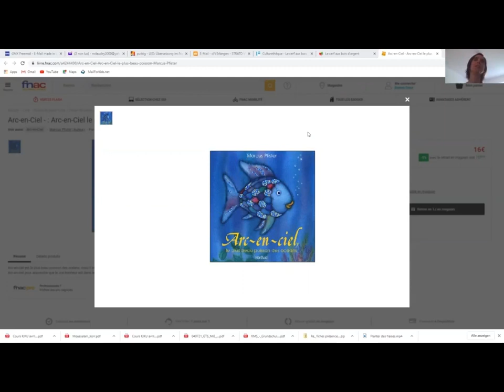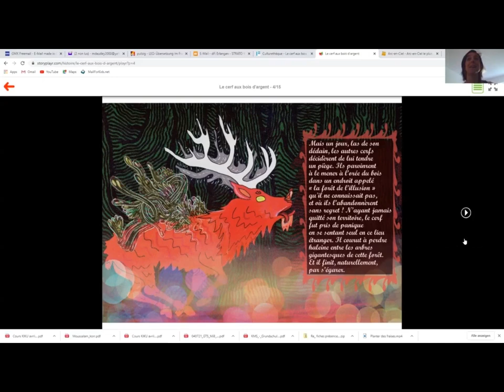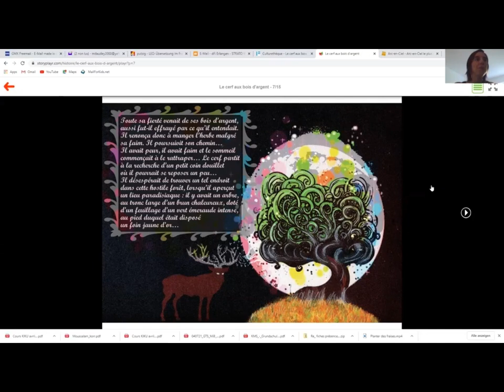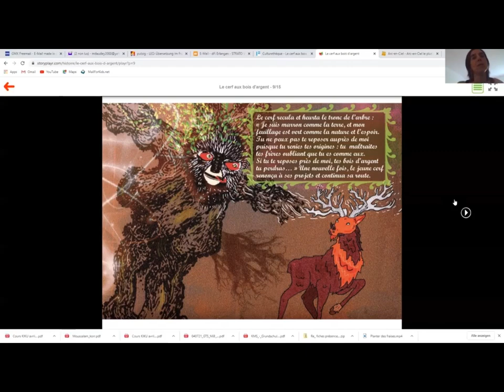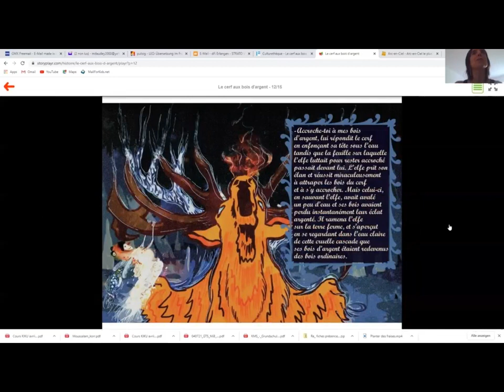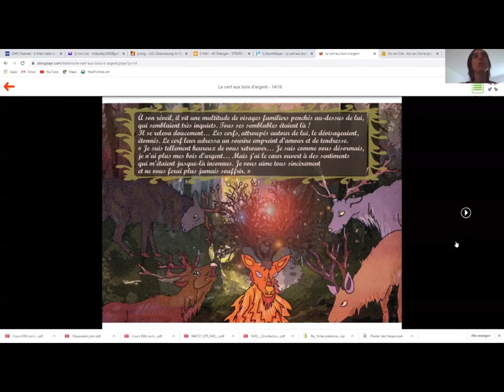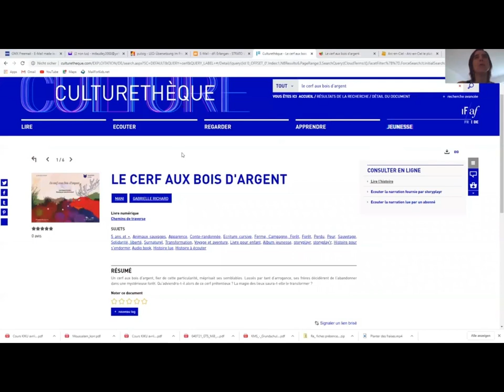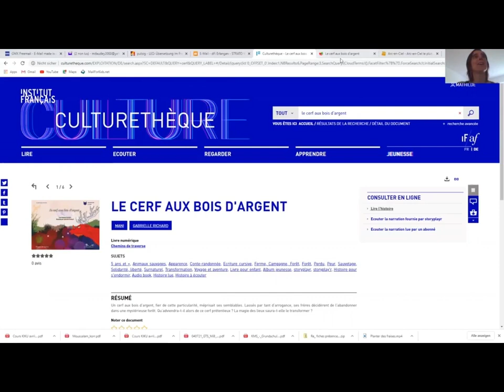Le cerf aux bois d´argent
Le rendez-vous lecture offerte "Oh ! Les mots !" pour les petites oreilles